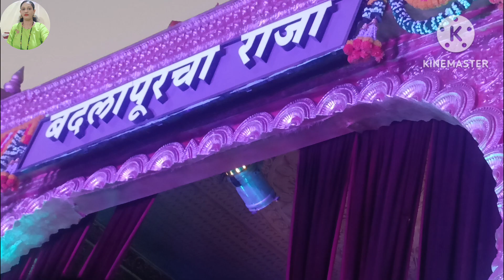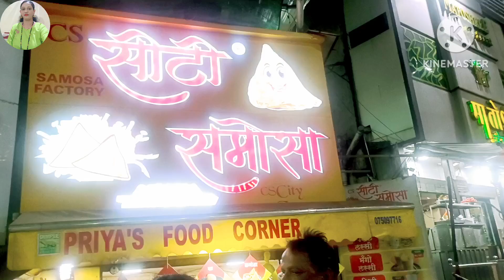माघी गणेशोत्सव कुलगाव/बदलापूरचा राजा/यात्रा/वर्षानुवर्षाची परंपरा/Badlapur Ganpati Celebration/BDMW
माघी गणेशोत्सव कुलगाव/बदलापूरचा राजा/यात्रा/वर्षानुवर्षाची परंपरा/Badlapur Ganpati Celebration
Bhargav Disha's Mom World
Tumhala jar majhe video aavdat astil tar like kara, share kara aani channel var navin asla tar subscribe karun Bell icon 🔔 press karayla visru naka tasech comment madhe nakki sanga tumhala aajcha video kasa vatala